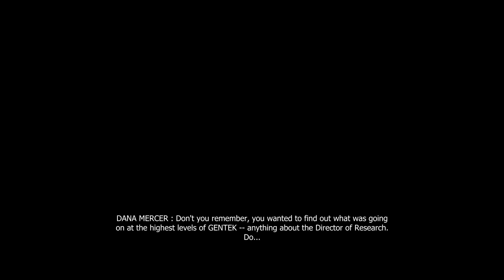Let's Play - PROTOTYPE - Part #02 [Deutsch/German]: Schwesterherz